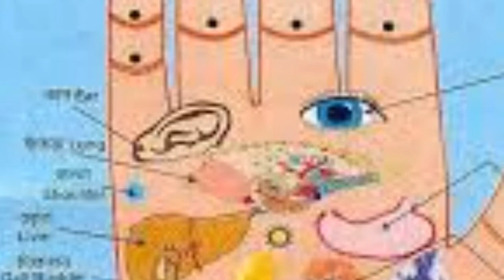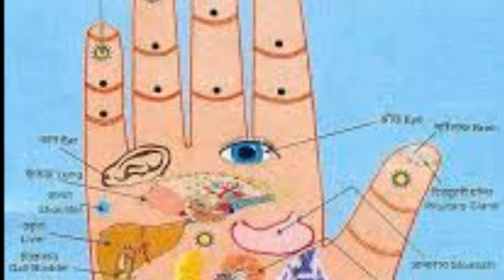Acupressure treatment for increase stamina in men|self treatment for girls|natural remedies intelugu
Dear friends in this video i have explained acupressure treatment and benifits,in my next video i will present you each and every thing that associated with this so keep watching this channel.